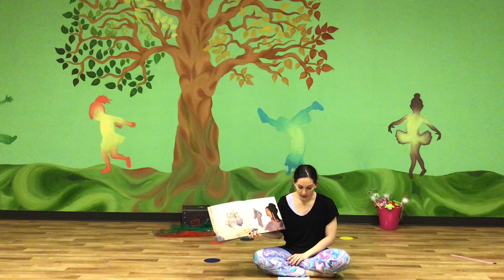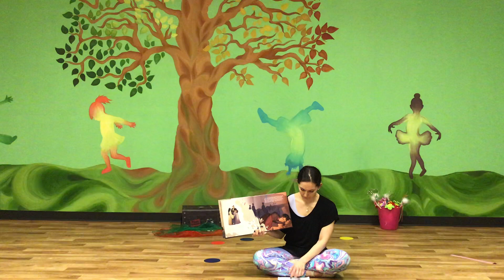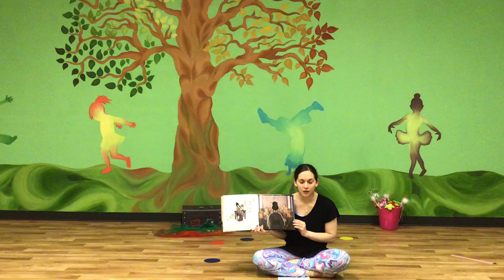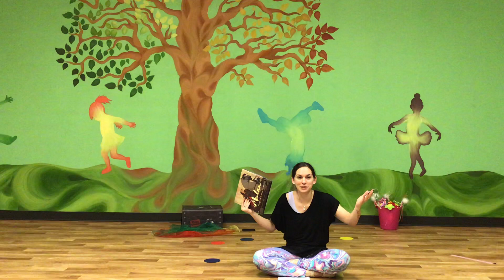Mulan Story Ballet Fairy Tale Dance for Toddlers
Story Ballet Fairytale Ballet with Miss Mandy at The Movement Dance Experience in Las Vegas, NV. The story for this fairy tale is Mulan. Dance through the story with Miss Mandy as you get to experience Mulan in a new way. Learn basic Ballet fundamentals and movement in this amazing Story Ballet class.